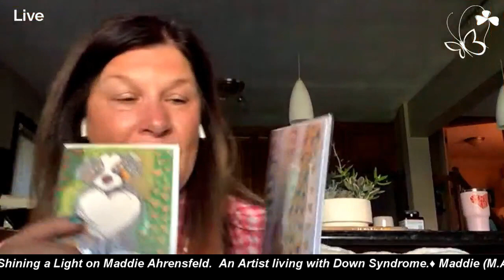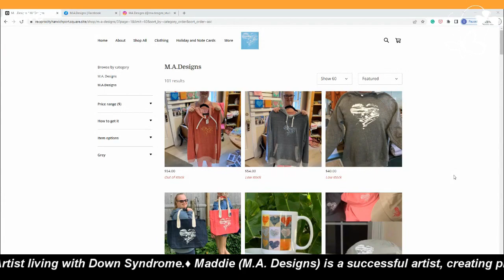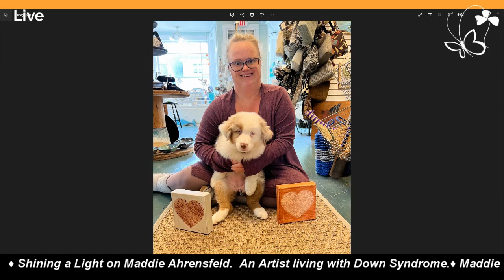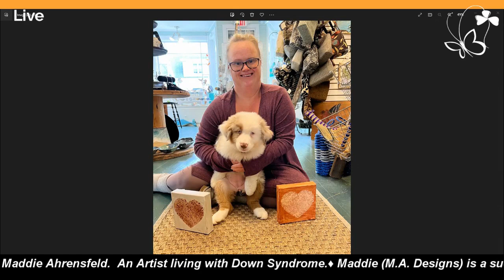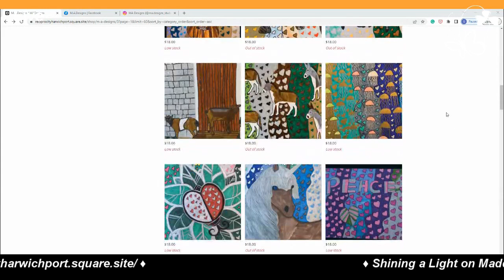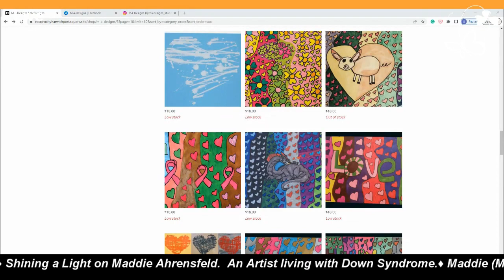Shining A Light on Maddie Ahrensfeld An Artist living with Down Syndrome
Shining A Light on Maddie Ahrensfeld.  An Artist living with Down Syndrome.  Meet Maddie and her mom Becca!  Maddie (M.A. Designs) is a successful artist, creating promotional artwork for businesses and has her own greeting card line. She sells her artwork at juried art shows, galleries and gift stores.